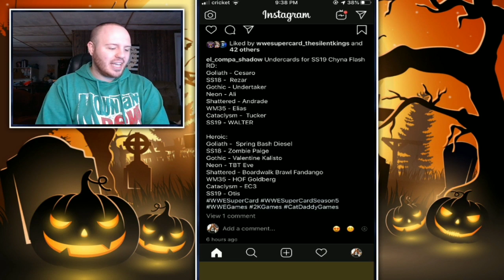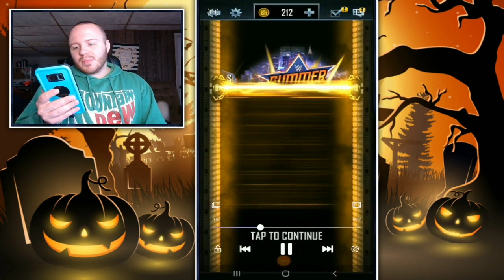SS19 TIER PULL FROM RING DOMINATION + WISHBONE FUSION PACKS & TOMB RAIDING PACKS! WWE SuperCard S5!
On my channel, I post lots of great WWE SuperCard Season 5 tips, tricks and glitches!
 Some examples of videos that I do relating to wwe Supercard:
1. Platinum Rewards / Platinum Pack openings
2. wwe supercard tips and tricks
3. wwe supercard glitches
4. wwe supercard Livestreams
5. Login Bonus Pack Openings
6. wwe supercard Ring Domination / Road to Glory Gameplay
7. LAST MAN STANDING gameplay
8. Giants Unleashed Gameplay
9. Freebie / Tier pulls
10. Qr Codes for WWE SuperCard
WWE SUPERCARD HACKS ARE FAKE!
Other Great Supercard Youtubers:

1. bigedude33
2. TonyPizzaGuy
3. lugeyps3
4. superzomgbbq
5. BadLadDad
6. TomSharpySupercard